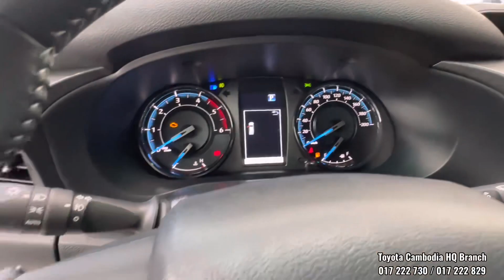2023 Toyota Hilux Revo Rally 2.8L (201hp) Double Cap Pickup | Details Exterior and Interior